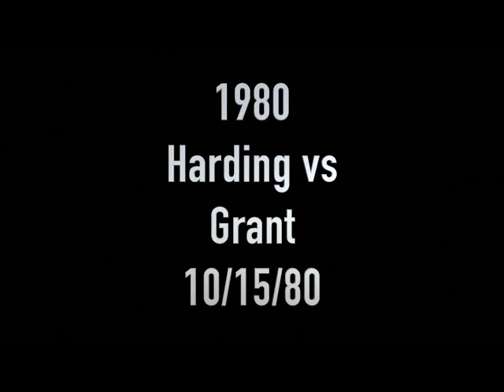1980 Harding Bulldogs vs Grant Tigers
These players would combine together as one, leading Big Red to the State Championship in 1984.

Coach Reno Saccoccia's last game coaching Harding. He would go back to Big Red as an assistant on Head Coach Bob Hedmond's 1981 and 1982 teams.